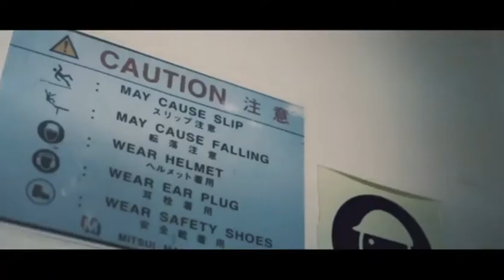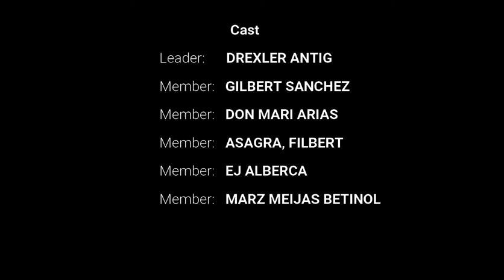TEAM BIOTECHNOLOGY WORK SONG (STS)